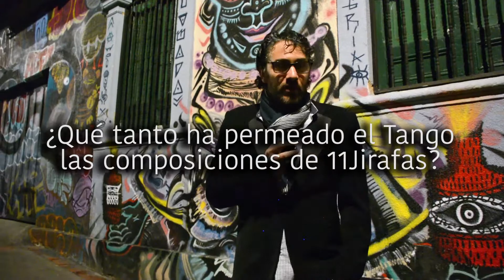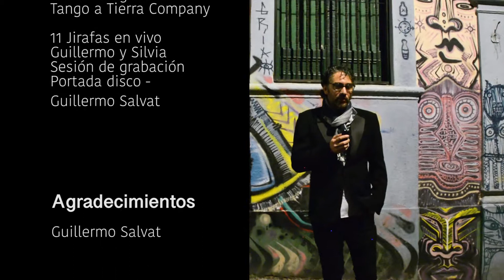Guillermo Salvat - Entrevista en Bogotá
El bailarín y coreógrafo argentino Guillermo Salvat, director de la compañía Tango-a-Tierra, tras su paso por Bogotá con su banda de rock 11 Jirafas, habló con Bogotango.com sobre sus dos facetas en la vida y en las artes: bailarín y músico.

Sus inicios, devaneos entre el rock y el tango, y la consolidación de sus dos pasiones con una trayectoria de más de 20 años en el baile con su compañera de vida Silvia Grynt; y la conformación de su banda   11 jirafas con la que salió de gira tras la grabación de su primer disco "Esto es ahora".